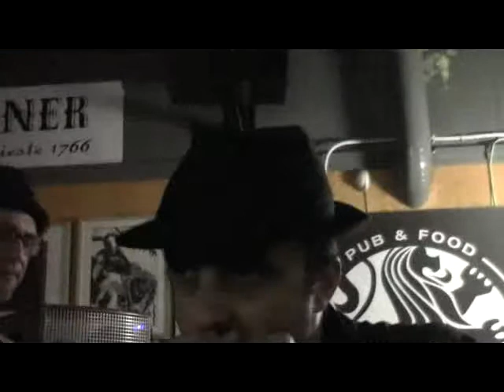Black Cat Bone "Rock me baby" @Pub 24 21.3.2014 020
Pub 24, Milano